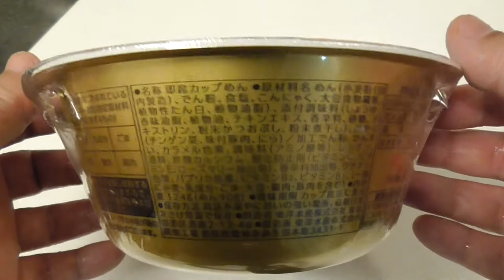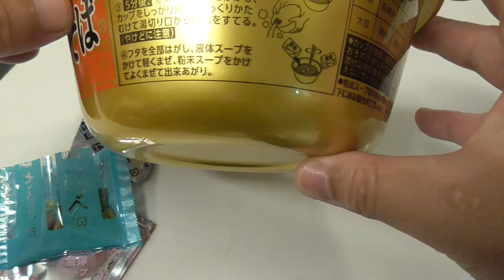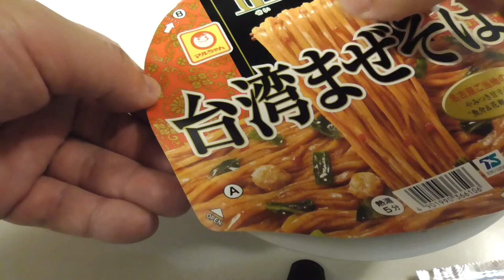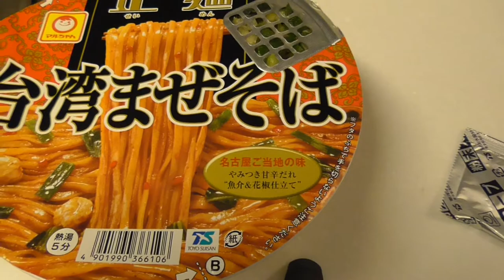台湾まぜそば まるちゃん